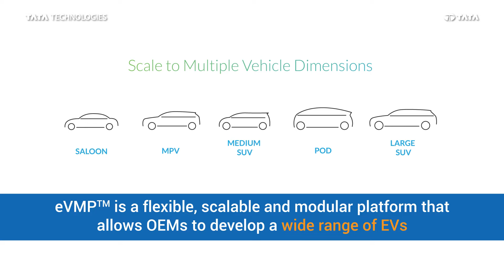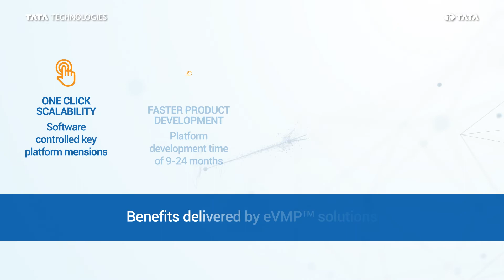TREaD - A flexible EV platform that powers our full vehicle development platform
ElectricVehicle - Automotive OEMs need to conceptualize and engineer competitive ElectricVehicles (EVs) with agility to win market share . Our proprietary electric Vehicle Modular Platform (eVMP ™️), an integral element of our Turnkey Research, Engineering, and Development (TREaD) framework, can help

⌛️ reduce new EV launch time, and
💰 reduce platform development cost

to develop more competitive EVs.

Click here to block our calendar for a discussion on our TReAD solutions